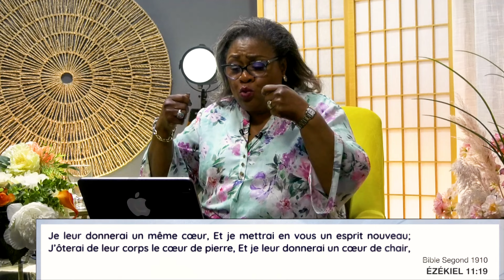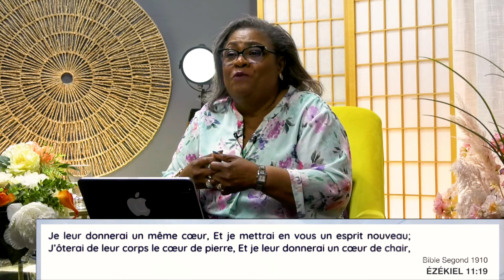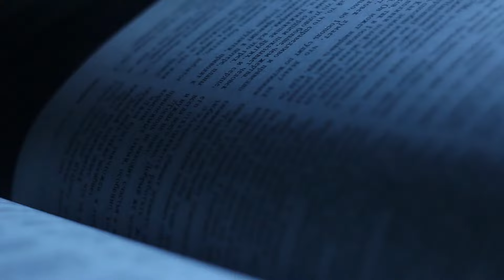19 AVRIL | L'AMOUR MANIFESTÉ PAR CHRIST, par First GRACE Suzy Ndelo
Le Centre Christ en Action Montréal vous souhaite la bienvenue à notre rendez-vous du jour dans le confort de votre foyer.

Musique utilisée dans la vidéo: Instrumental Yves CASTANOU⎜1h d’Intercession au Piano
Musique utilisée dans la vidéo:  Future Bass Background
ColorFilmMusic
Musique utilisée dans la vidéo: Reflected Light
Serge Pavkin

NOS ANNONCES DU JOUR : - HORAIRE DES CULTES EN LIGNE ET EN PRÉSENTIEL: EN PRÉSENTIEL:
 - Les dimanches: dès 8h00 et dès 10h30 EN LIGNE: DE 7H30 À 10H15
 - Les mercredis: LE RENDEZ-VOUS DES AIGLES dès 19H00
 - LES SAMEDIS: SAMEDI DE PUISSANCE de 8h à 10h.
- PRIONS ENSEMBLE : Du lundi au vendredi de 6h à 6h45 et les mardis de 21h à 21h45

Voici les 2 modes de connexion :
1. Après avoir téléchargé l’application Zoom, Cliquer sur le lien suivant et Saisir le code secret : 0
2. Composer le numéro suivant: 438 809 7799, Saisir l'ID : 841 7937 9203 et le code secret : 0

VOICI QUELQUES INFORMATIONS UTILES : CHRIST EN ACTION ÉVANGÉLISATION Nos églises locales

 - Dimanche : Culte dès 7h30.
- Mercredi: Enseignements bibliques de 18h30 à 20h30
- Mardi et vendredi : Les MIDIs DE FOFY (mardi), et CHARIS (vendredi) Saison II de 12h à 13h - VÉRIFIEZ NOTRE CALENDRIER POUR LES ÉVÉNEMENTS SPÉCIAUX à

Facebook : @christenactionmontreal / @pasteurfofyndelo

Visitez de temps à autre notre page Youtube @christenactionmontreal pour nos différentes publications.

Si vous venez de faire la prière du salut pour la première fois, cliquez sur le lien suivant Pour faire un don, vos dîmes et offrandes, cliquez sur le lien suivant